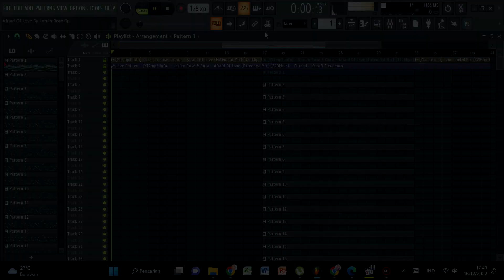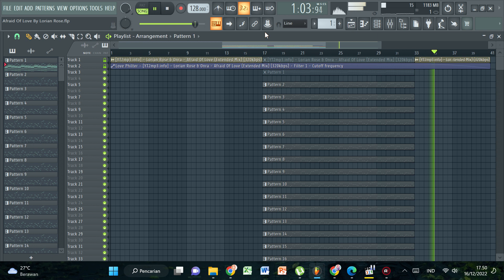FREE + FLP Lorian Rose Afraid Of Love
100✅✅✅ Febuary 2018
200✅✅✅ April 2018
300✅✅✅ July 2018
400✅✅✅ May 2019
500✅✅✅ September 2019
600😥😥😥 Soon!!!
700😥😥😥
800😥😥😥
900😥😥😥
1.000😥😥😥